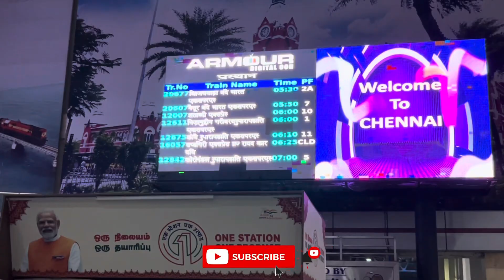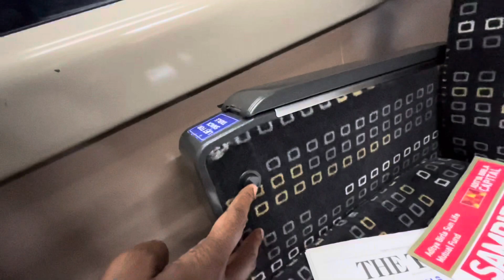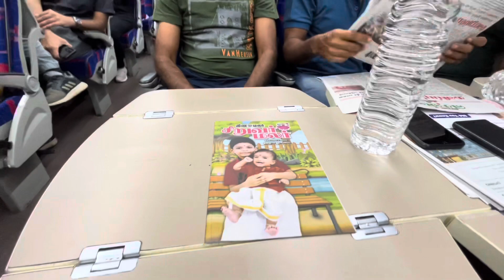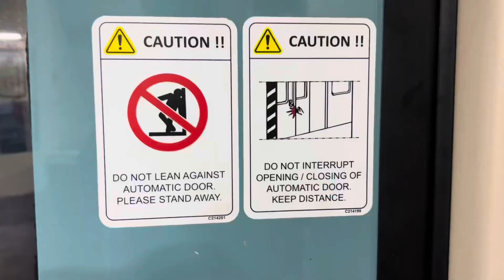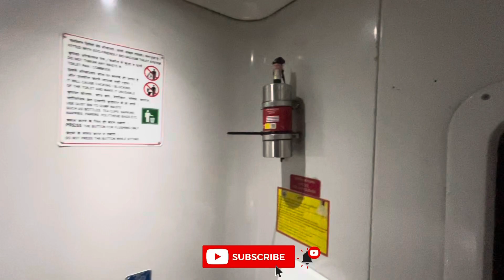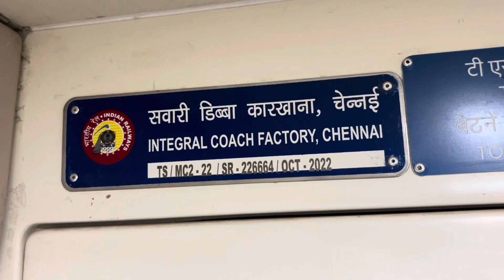వందే భారత్ ఎక్స్‌ప్రెస్ - చెన్నై to బెంగుళూరు | Telugu traveller | Batasari travel tales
This video is about my journey from Chennai central to Bengaluru via Vande bharat express. Watch the vlog for complete details.